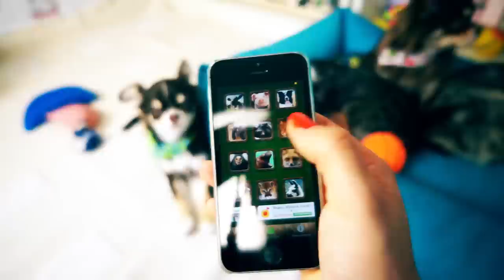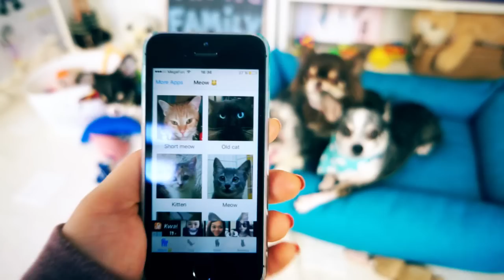РЕАКЦИЯ СОБАК НА ДИКИХ ЖИВОТНЫХ И ДОМАШНИХ ПИТОМЦЕВ ЭКСПЕРИМЕНТ C СОБАКАМИ Magic Family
Мой канал Anny Magic - ▼ ЖМИ ЕЩЕ▼

Хай! Ты на канале Magic Family! Я Anny Magic и у меня есть собаки Софи, Эйван, Миша, щенок Юми Чу породы чихуахуа, и другие домашние животные и питомцы! На моем канале ты найдешь не только полезные советы для владельцев собак, лайфхаки, эксперименты, DIY, что будет если, интересные факты, дрессировку и уход, но и разные развлекательные видео с моими собаками и животными!

В этом видео РЕАКЦИЯ СОБАК НА ДИКИХ ЖИВОТНЫХ И ДОМАШНИХ ПИТОМЦЕВ ЭКСПЕРИМЕНТ C СОБАКАМИ Magic Family я провела очередной эксперимент и решила проверить, как будут вести себя собаки, слыша звуки разных животных - диких и домашних. На эту идею меня натолкнула наша встреча с совой в лесу, когда мы с Софи заблудились.